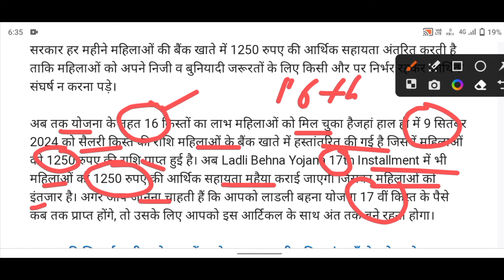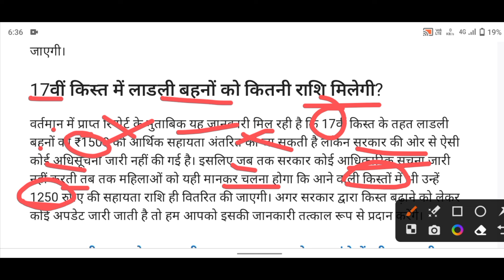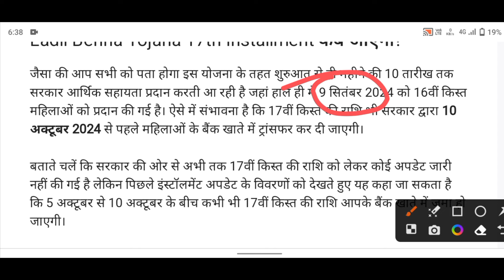Ladli bahna Yojna 17th kist installment 2024 | लाडली बहना योजना का 17वीं किस्त 2अक्टूबर को मिलेंगे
To aaj ke video me 17th kist installment ke bare me puri jankari denge to aap video ko last tak dekhana